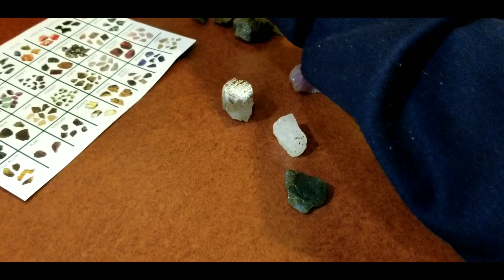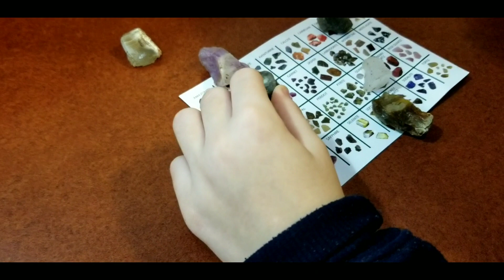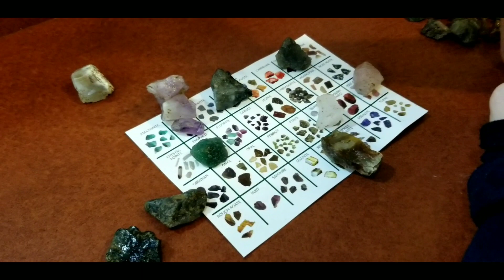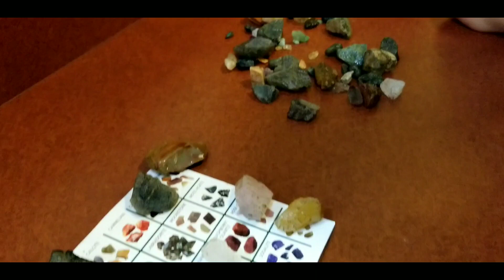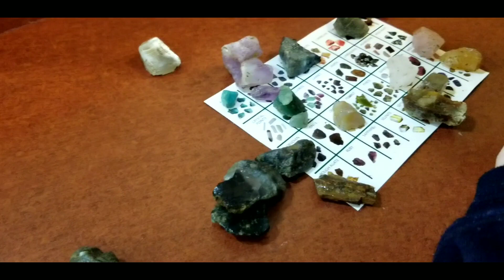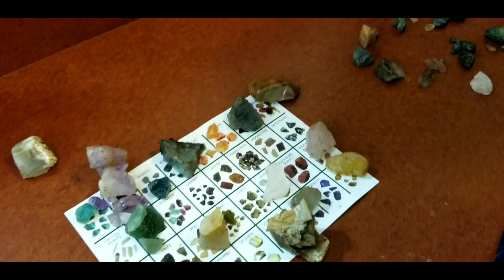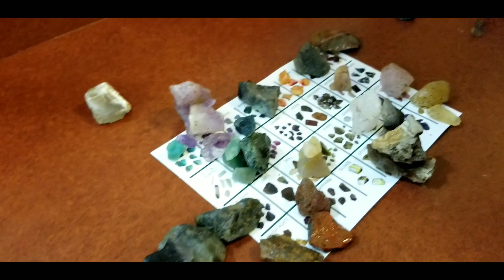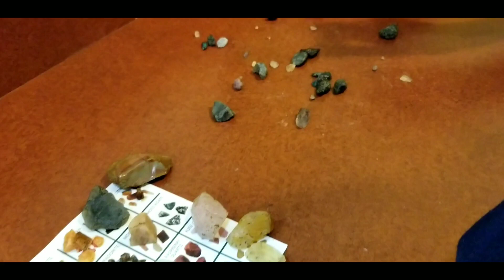Treasure Hunting Mining for GEMS JEWELS EMERALDS and GOLD - Can I Get RICH QUICK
Join me on my quest for treasure as I go mining for emeralds, gold, silver and other precious jewels and stones.  This was so much fun to explore at Old Town.  What is your favorite stone that I found?